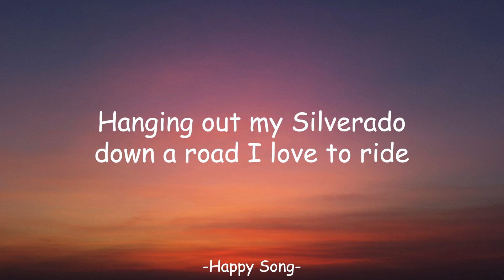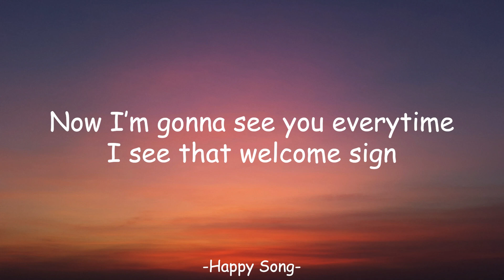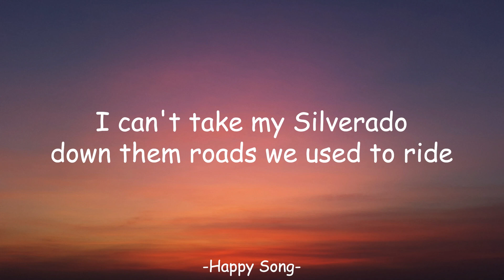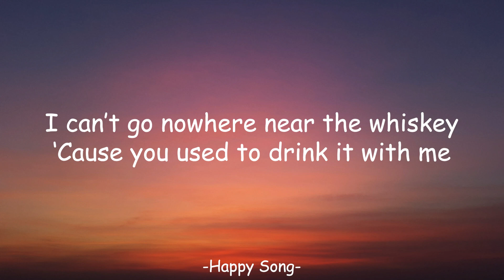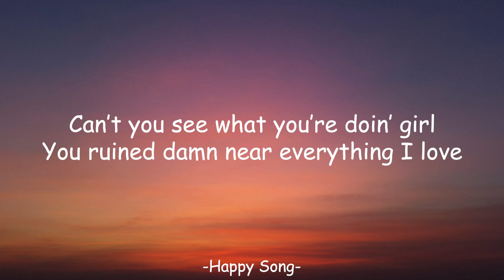Morgan Wallen - Everything I Love (Lyric Video)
🎤 Letra/Lyrics::
Wish I would’ve met you anywhere but where I did
Some old high rise town that I won't ever go again
I wish we woulda rolled around in some old cab and chased them city lights
And hit bars I don't like
We were listenin’ to one more silver dollar
Hanging out my silverado
Down a road I love to ride

Wish I would've known that by now you’d be good and gone
And you'd leave us
In a cloud of dust
Can’t you see what you’re doin’ girl
You ruined damn near everything I love

I don't care how much they're bitin’
I won’t even crank the boat
Soon as that bobber hits the water
Girl your memory starts to float
Baby why’d I’d ever take the bait
And take you places that I love to go
Hell, I'll never know

I even took you to my hometown to meet my Mama
Now I’m gonna see you everytime I see that welcome sign

I don't wanna hear one more silver dollar
I can't take my Silverado down them roads we used to ride

I can’t go nowhere near the whiskey
‘Cause you used to drink it with me
In the bed of my truck
And now I can’t get drunk